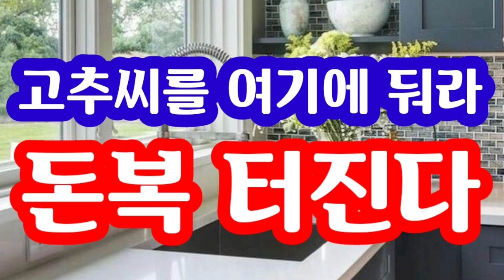"고추씨를 버리지 말아라! 여기에 두면 돈복 터진다" [돈복 터지는 생활풍수]